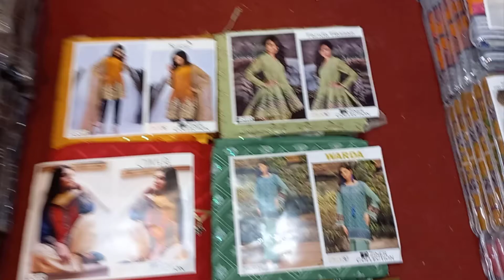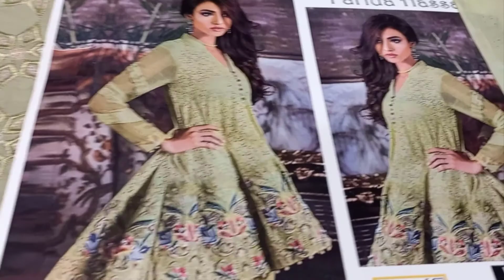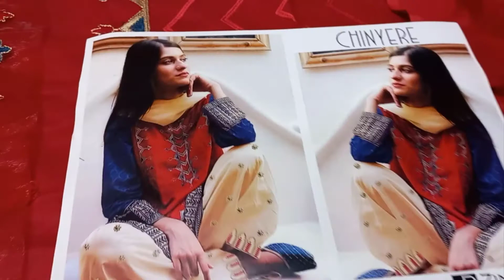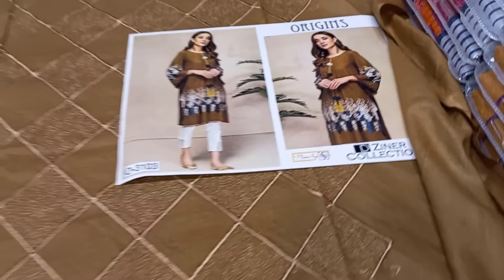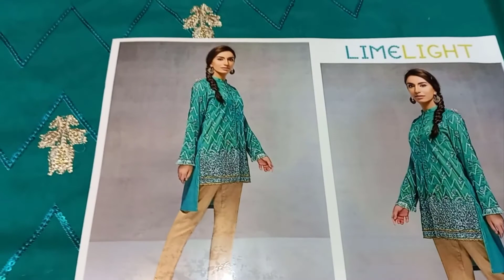Designer Suits Lawn 2 Piece Sequence Embriodery | Wholesale Price | Volume 03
2 Piece Suits Collection

➡ Shirt Full Embriodery With Sequence Work
➡ Back Plane
  ❌ Dupatta
➡  Embriodery  Trouser 2.5 M

Brand Master + Copy

دوکاندار حضرات اور بوتیک چلانے والی بہنیں ہم سے ہول سیل ریٹ پر کپڑا لیں اورگھر بیٹھے منافع کمائی۔
کم سے کم 5 سوٹ خریدنے پر ہول سیل ریٹ لگے گا۔ایک سوٹ خریدنے پر 500روپے اضافی ہوں گے جس میں ڈلیوری فیس بھی شامل ہے

We deal in master copy replica, wholesale designer cloths, online shoping, ladies wholesale clothes
unstitched clothes, stitched clothes, super wholesale markeet in faisalabad

All Dreeses are Affordable price , if you want to complete and further detail about these type of Dresses , Subscribe the Channel & Click the Bell icon to get a Notification on New Uploads.

➡ Address : Kacheri Bazar Wakilo wali  Street #  5  Faisalabad

➡ Facebook : Zaid Collection by SS Arts.

➡ Instagram : Zaid Collection by SS Arts .

➡ YouTube : Zaid Collection by SS Arts.

Wholesale
superwholesale
ayesha g
online shopping
online party dress shopping in pakistan
wholesale replica faisalabad
wholesale kurti faisalabad
wholesale lawn suits in faisalabad
lawn replica 2020 wholesale
lawn replica 2020
designer lawn suits online
designer dresses
new dress design 2020 in pakistan
wholesalers in pakistan
Best Cheap Wholesale Clothing Websites
wholesale market in lahore
garments wholesaler
wholesale market in pakistan
Kproyn ka Business
Clothe Bu siness
business ideas
Bridal Maxi in Pakistan with Affordable Prices
container market
Nishat
Khaadi
gul Ahmed
satrangi
bonanza
Sana Safinaz Muzlin
Oran Robe
Eden Robe
Maria B
Kesariya
sapphire
generation
warda
Anarkalli
Ichra Bazar
landa Bazar
Rang mahal
light house karachi
azam market
party wear